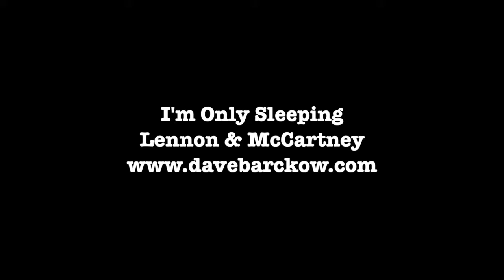Dave Barckow I'm Only Sleeping 105 04 15 18